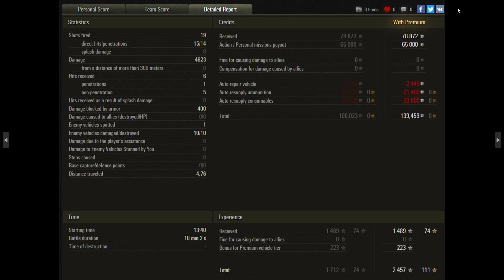AMX Canon d'assaut 105 - Empires Border map - 10 kills - 4,6k damage World of Tanks replay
The battle takes place on the Empires Border map, where the player showed a great game in places epic on the AMX Canon d'assaut 105 - 10 kills - 4,6k damage  and won many medals: Pool's Medal, Top Gun
If you want more cool videos from World of Tanks with this AMX Canon d'assaut 105 tank, like it, write a comment, there will be such videos. Thanks for the views and likes